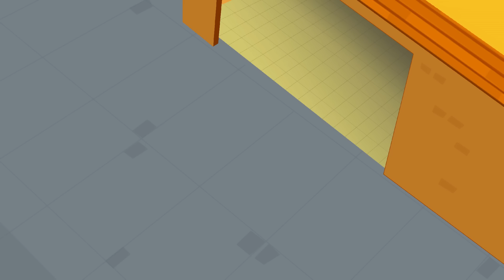Rat A Tat Marvelous New Yellow Car Funny Animated Doggy Cartoon Kids Show For Children Chotoonz TV